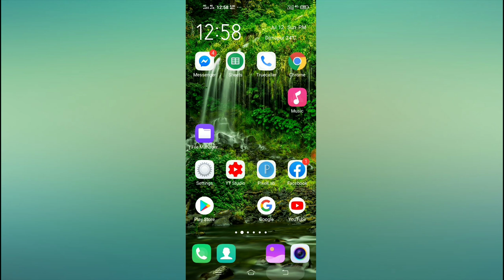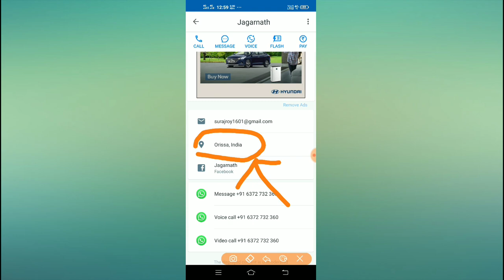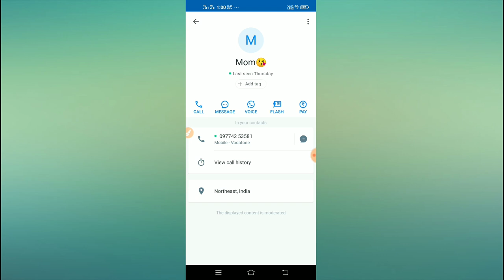Truecaller // how to check location // track phone number location 2020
Truecaller // how to check phone number location // track phone number location 2020